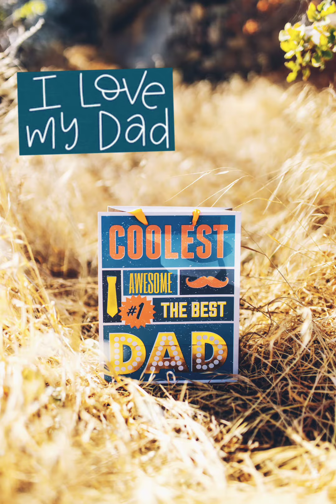20 Ideas for Father's Day Card |Father's Day Gift Idea||행복한 아버지의 날 |父亲节快乐|पिता दिवस की शुभकामना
عيد أب سعيد
행복한 아버지의 날
पिता दिवस की शुभकामना